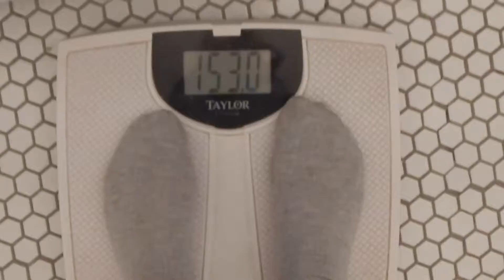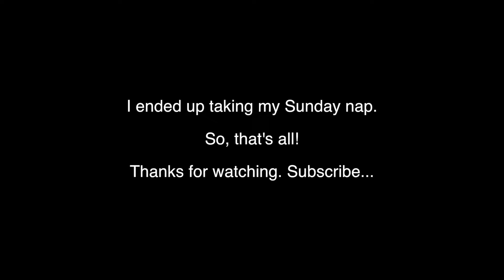I Lost 5lbs. In one WEEK!!! *Not Clickbait* | Mandy Chance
I hope you enjoyed this raw footage of me losing stinking 5lbs in 9 days! Imagine if I went longer! I could double, maybe even triple that!

Super excited about it cause now I get to gain it all back with the holiday parties 😆